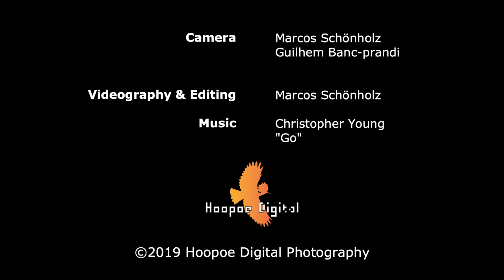Red Sea Scuba Diving Sinai - Sony a7RII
Recap of four days of Scuba Diving in the waters of the Red Sea in the Sinai Peninsula of Egypt.

Hunting, Predator, Pray. Fish behavior.

Red Sea Dive Sinai
September 18th - 21st, 2018
Sharm El-Sheikh, Sinai, Egypt.

Dive Sites:
Sharks Bay, Gordon Reef, Thomas Reef, Jackson Reef, Tiran Laguna, Yolanda and Sharks Reef, Ras Umm Sid, Temple, Jackfish Alley.

Diving Operator:
Wilddive
Sharks Bay Umbi Diving Village

Camera Gear:
Camera Body: Sony Alpha a7RII
Lens: FE 28mm f/2 Lens
Underwater Housing: Meikon Housing
Lights: Kraken Sports Hydra 3500 WSRU Underwater Video Light